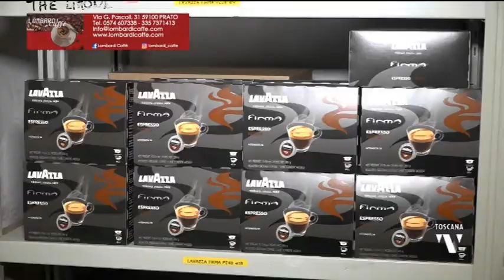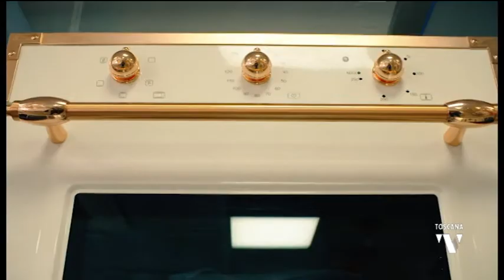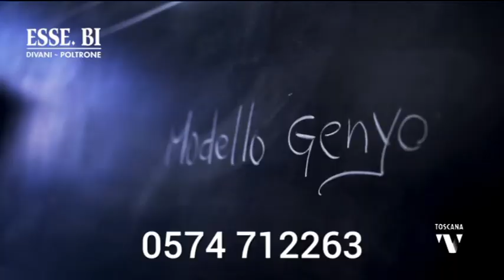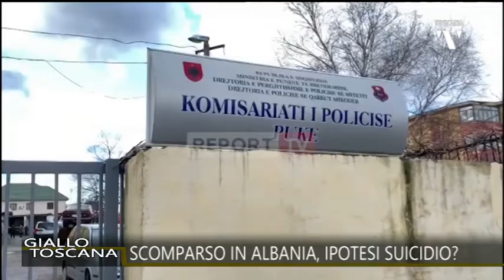2021-01-29 GIALLO TOSCANA